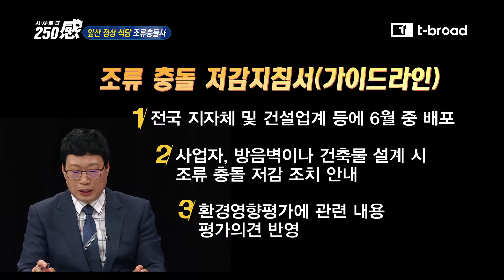[시사토크250感]앞산 철새 충돌사, 일회용 컵 사용 논란/ 티브로드 대구방송